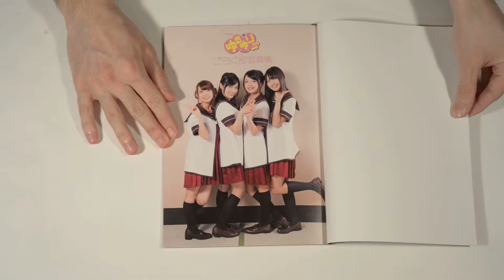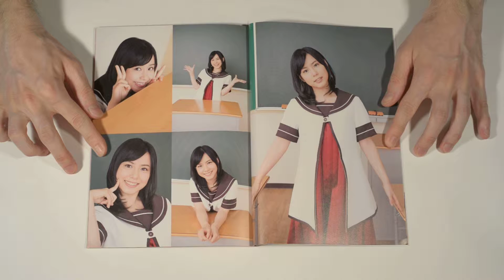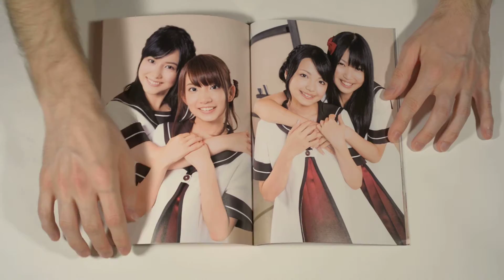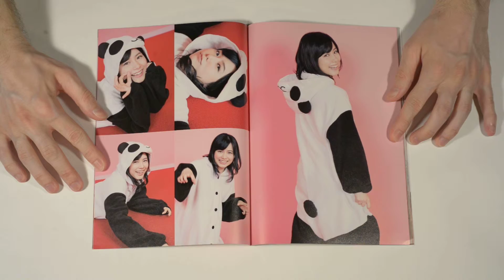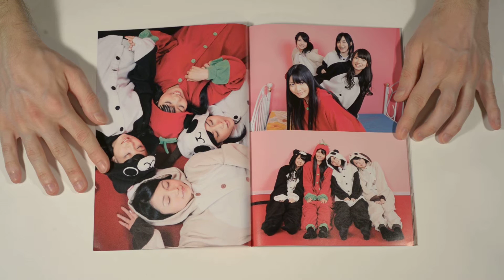YuruYuri Amusement Club Photo Album (Photo Book)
[ゆるゆり ごらく部写真集] TV Animation YuruYuri Amusement Club Photo Album reviewed page-by-page.
Also known as YuruYuri: Happy Go Lily or Lazy Lily.

YuruYuri is ongoing manga series written and illustrated by Namori [なもり], serialized in Comic Yuri Hime S from June 12, 2008, before being moved over to Comic Yuri Hime in September 2010.

This book contain photographs of voice actresses (seiyuu) wearing various costumes of characters they voiced and recreating some scenes from YuruYuri anime series.

The beautiful ladies are:
Mikami Shiori [三上枝織] - Akaza Akari VA
Ootsubo Yuka [大坪由佳] - Toshinou Kyouko VA
Tsuda Minami [津田美波] - Funami Yui VA
Ookubo Rumi [大久保瑠美] - Yoshikawa Chinatsu VA

Photo book published by Ichijinsha, released on December 5 of 2012 and was bundled with TV Animation YuruYuri Season 2 Official Fan Book.

Song is 無限大クロニクル by ACRYLICSTAB from Atelier Escha & Logy OST